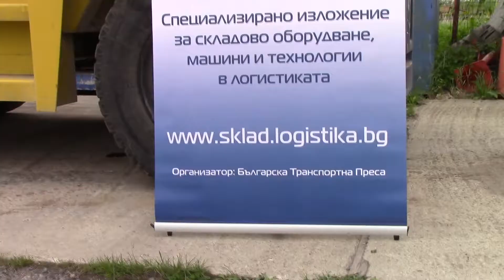BG Forklift Skills Competition 2017 Stage 1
Bulgarian Forklift Skills Competition during SHOW IN THE WAREHOUSE 2017 - 2. edition - Day 1 Stage 1

Created by Georgi Paleshnikov